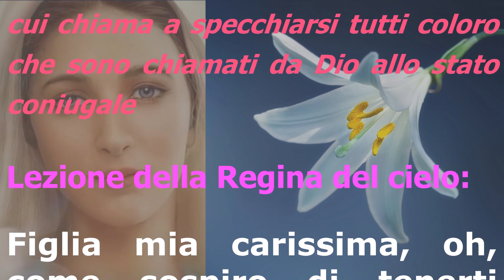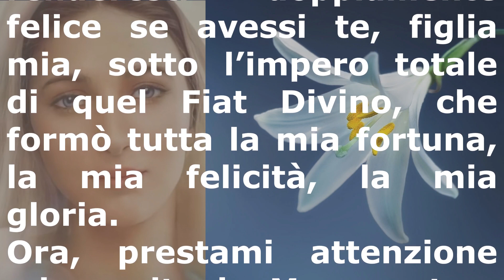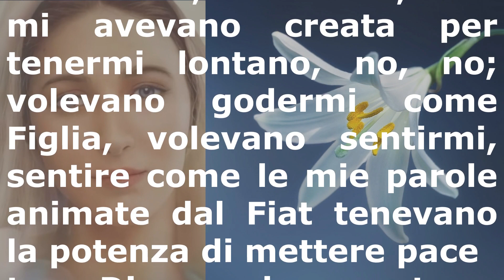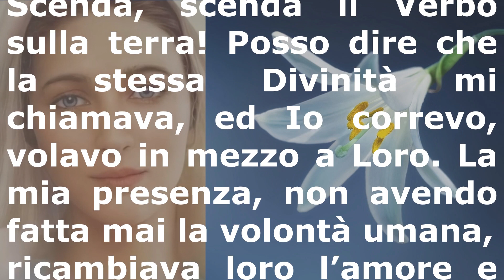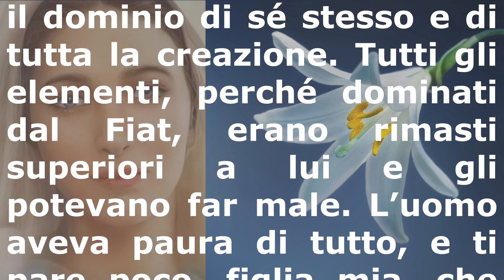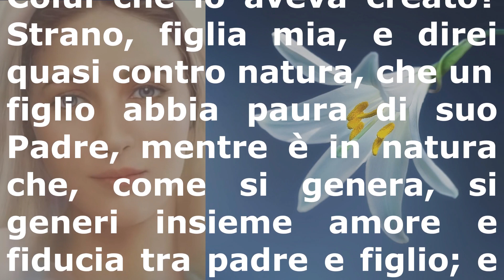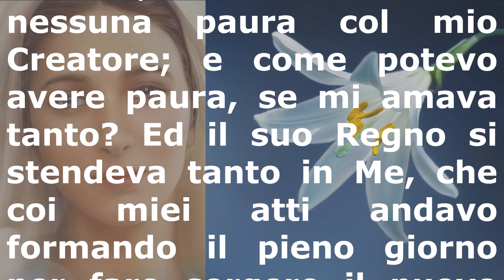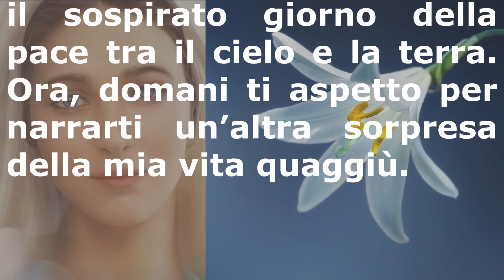Diciassettesimo giorno. La Regina del Cielo esce dal tempio. Sposalizio con San Giuseppe.